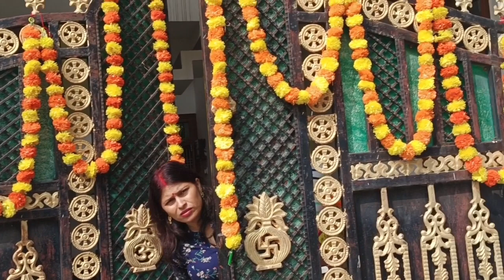साल भर का सबसे प्यारा त्योहार हैप्पी दिवाली दिवाली स्पेशल मेरा प्यार वीडियो🙏🙏😊😊